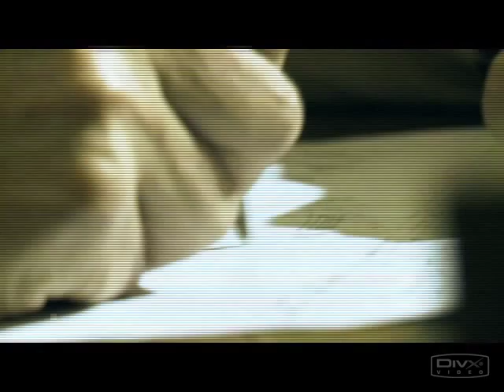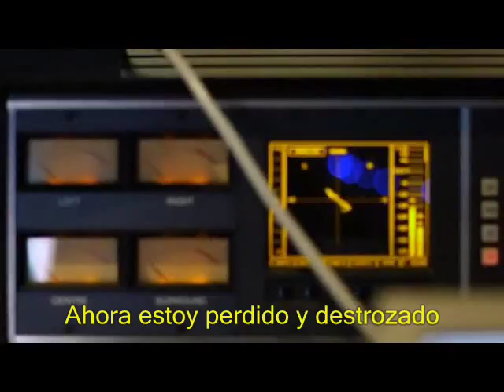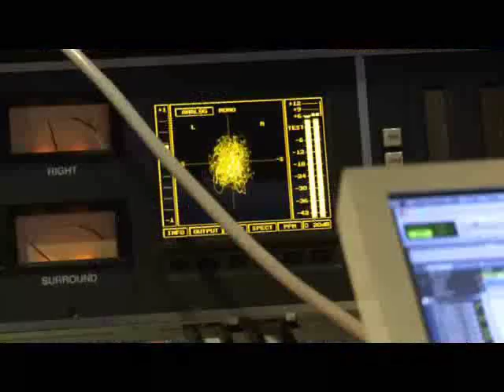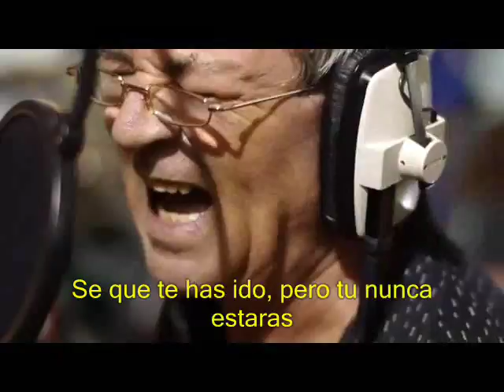Out Of My Mind - Who Cares (subtitulado español)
Who Cares - Out of My Mind (subtitulado)